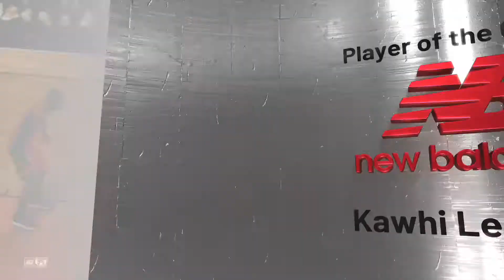Clippers vs Suns 12.9.20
L A Clippers vs Phoenix Suns